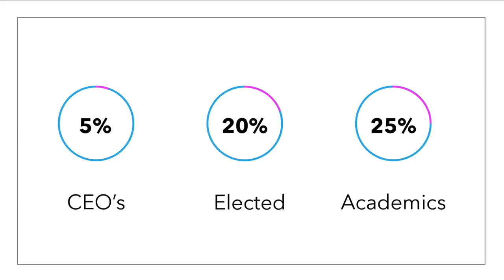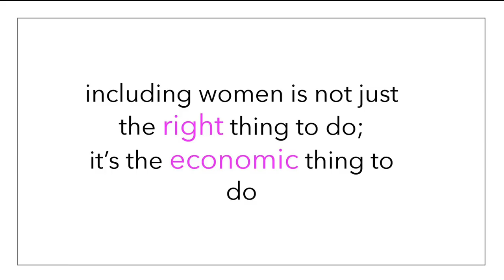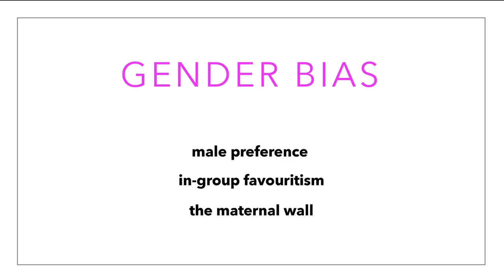Implicit Bias - How We Hold Women Back | Maureen Fitzgerald | TEDxSFU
Women still face adversity in the professional world. Leaning-in hasn’t been enough to turn the tides of systemic biases, so it’s time to take a different approach. After facing discrimination in her own career, Maureen proposes several much needed changes to the way we address pink & blue biases in the professional world.  Maureen F. Fitzgerald, PhD, JD, LLM, BComm is a Gender Diversity Advisor and the author of several provocative books. Her motto is: Sharing the right ideas at the right time can change the world. She lives in beautiful Vancouver, BC with her husband and two daughters and a dog named Cooper. This talk was given at a TEDx event using the TED conference format but independently organized by a local community.